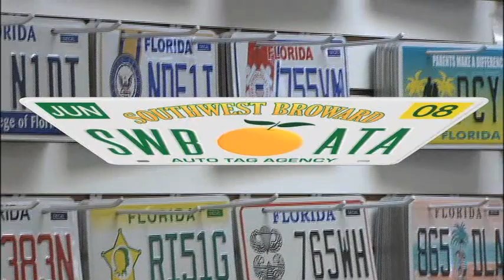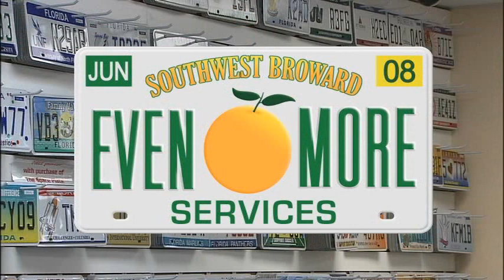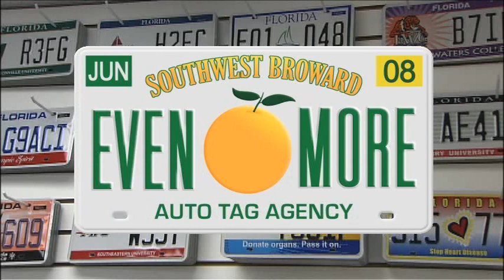Auto Tag Agency (FMI-8)